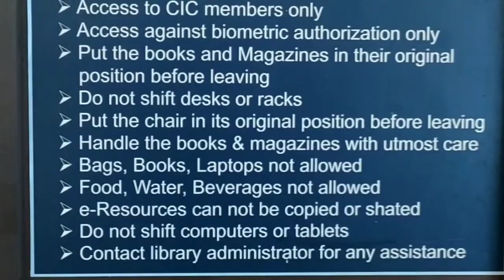Cluster Innovation Centre, University of Delhi (North Campus)